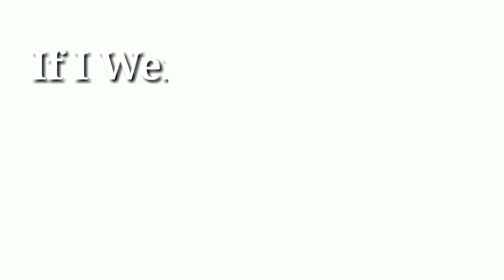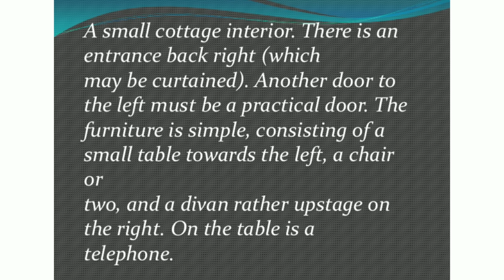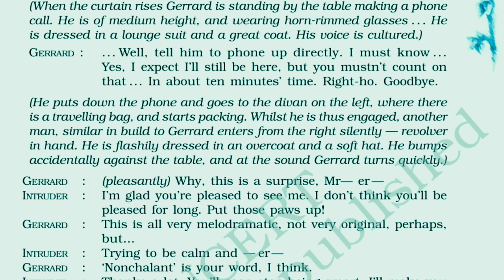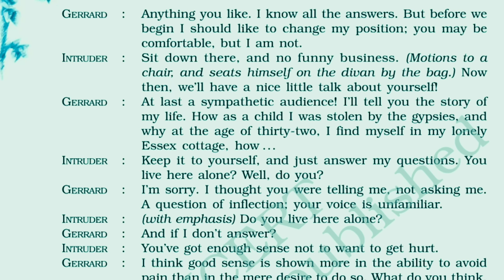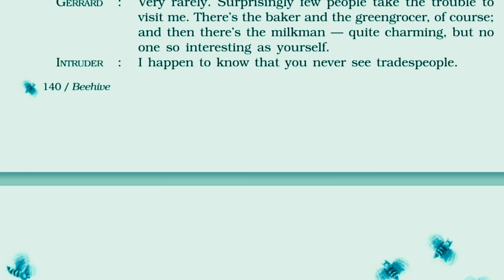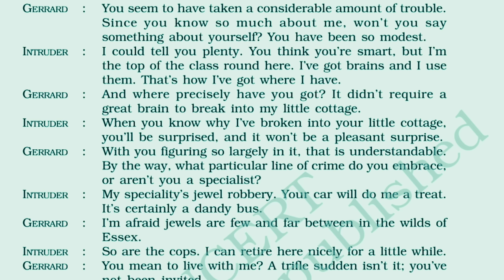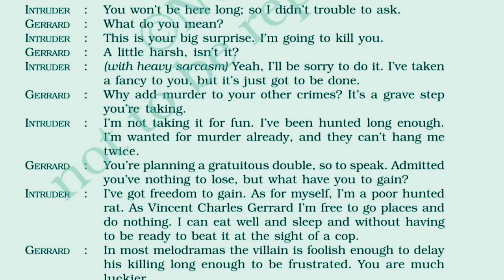IF I WERE YOU full(हिन्दी में)explained cbse class 9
ALL STATES BOARD RESULTS 10th & 12th ICSE,  CBSE, NIOS MANY MORE

Incognito - Fast private Browser
RECORD NO HISTORY (SAFE BROWSER)

Playlist Of:

MOMENTS & BEEHIVES FULL( IN HINDI) EXPLANATION.

Social science

Gulliver travels

SOCIAL SCIENCE

SOCIAL SCIENCE
CH1

CIVICS
CH2

GEOGRAPHY
CH1

ECONOMICS
CH1

If i were you class 9,
if i were you class 9 english,
if i were you class 9 english animation,
if i were you class 9 english in hindi,
if i were you class 9 summary in hindi,
if i were you class 9 english explanation,
if i were you class 9th,
if i were you class 9 english summary,
if i were you english summary,
if i were you cbse class 9,
if i were you cbse class 9 summary in hindi,